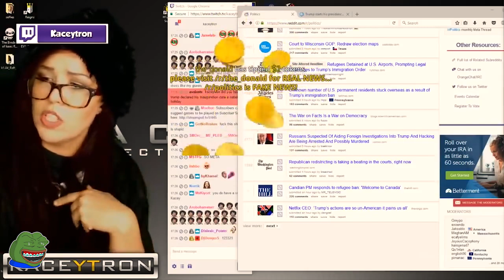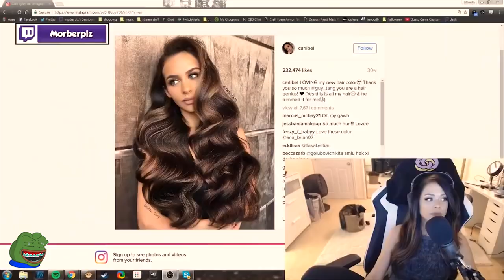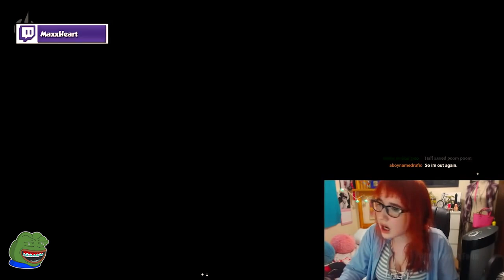(🔥HOT🔥)The BEST twitch GIRLS fails COMPILATION 💦 #42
the best twitch girl fails compilation